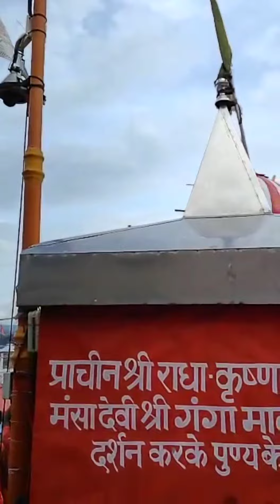Kanawad 2022 Helicopter | Pushp varsha | Kavad | Har har Mahadev